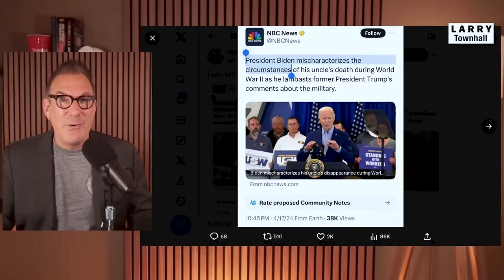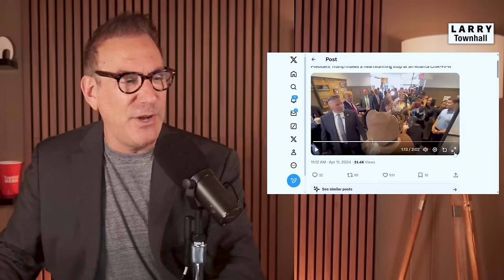Biden HECKLED by Patriots, SHUNNED by Supporters, Tells FAKE CANNIBALISM STORY!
Joe Biden's brain completely broke several times recently on a trip to Pennsylvania. The scene would be funny if it wasn't so concerning.